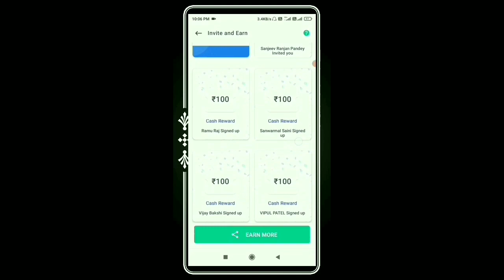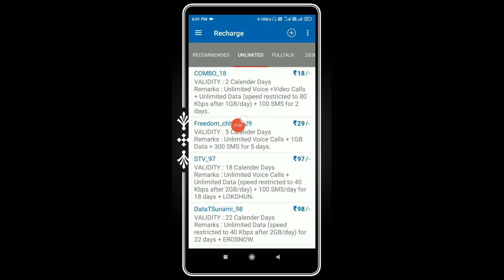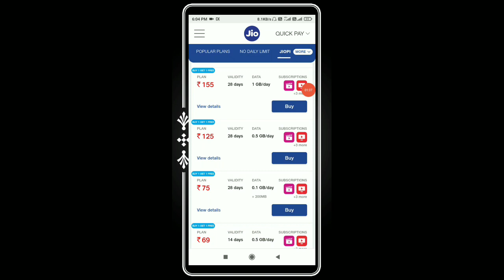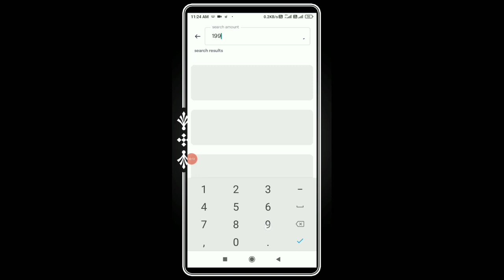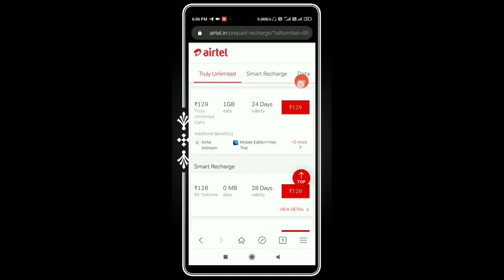सबसे सस्ता Sms Pack Details Sabse Sasta Sms Pack Details Airtel Sms pack Jio Sms Pack Vi sms pack ji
Grow App Download & Sign Up & Earn 100₹ Cashback